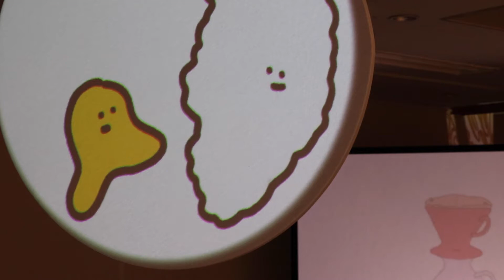村田晴加《カレー》《窓》《本》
学生の目に、現在の風景、現在の空気感はどのように映っているのでしょうか。学生9組10人によるアニメーション作品展「Now Playing」を秋田公立美術大学サテライトセンターで開催。短編作品のほか絵コンテや背景画の原画、アニメーション企画の等身大POPなどバリエーション豊かな表現の数々が“現在”を映し出します。

村田晴加（ビジュアルアーツ専攻3年）が出展したのは《カレー》《窓》《本》の3作品。黄、白、赤のキャラクターが円形のスクリーンや窓枠の中、開いた本のページの中に現れます。そこに存在するかのように、ギャラリー空間を生き生きと動き回ります。

撮影：山田汐音

秋田公立美術大学アニメーション作品展「Now Playing」
■会期：2021年7月3日（土）〜7月25日（日） 10:00〜18:30
■会場：秋田公立美術大学サテライトセンター（秋田市中通2-8-1 フォンテAKITA6F）
■出展作家：
高橋鈴奈（ビジュアルアーツ専攻4年）、黛結希乃（ビジュアルアーツ専攻4年）、菊池翠（コミュニケーションデザイン専攻4年）、佐藤泉紀（コミュニケーションデザイン専攻4年）、杉澤奈津子（アーツ＆ルーツ専攻4年）、徳川美稲＋佐々木萌（景観デザイン専攻4年）、菊地美咲（コミュニケーションデザイン専攻3年）、堀江侑加（ビジュアルアーツ専攻3年）、村田晴加（ビジュアルアーツ専攻3年）
■メインビジュアル：山田有花（コミュニケーションデザイン専攻3年）
■撮影・編集：山田汐音（2年）
■主催：秋田公立美術大学
■企画・制作：NPO法人アーツセンターあきた
▼NowPlayingプレスリリース